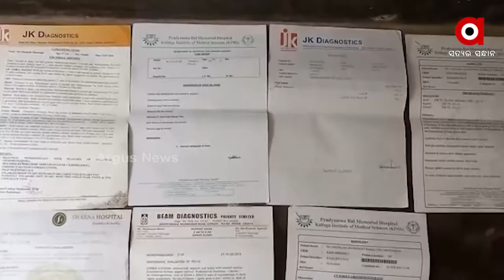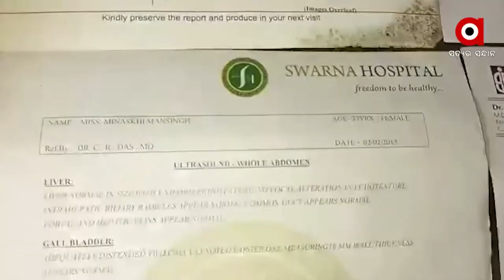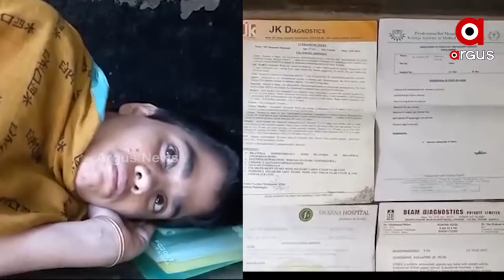BSKY Health Card Fails to Reach Differently Abled Ailing Persons in Kendrapara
The real beneficiaries of the government's plan are suffering. Government yojana limited to paperwork only.